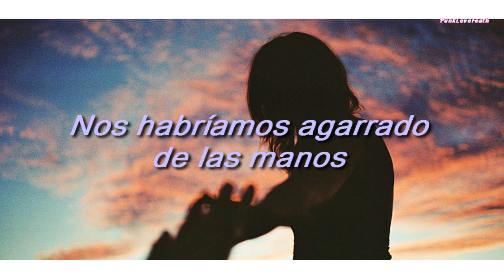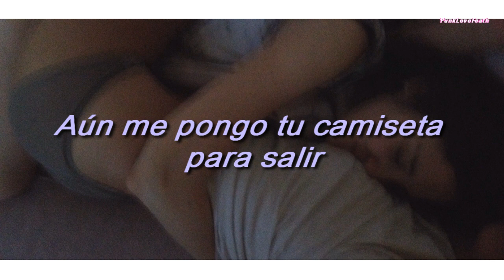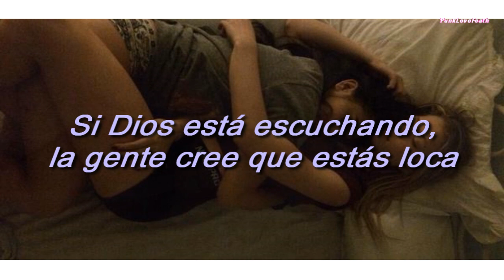The Veronicas - On Your Side (Traducida al español)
ABRE LA CAJITA Y TENDRÁS MUCHAS SORPRESAS

Artista: The Veronicas
Álbum: Single
Año: 2016

✇ ACLARACIONES O SIGNIFICADO DE LA CANCIÓN.

Líricamente, la canción se trata de desear felicidad a tu ex pareja a pesar de la angustia causada por terminar la relación.   "Después de haber amado y vivido diferentes relaciones", dijo Jessica Origliasso en explicación del significado de la canción, "llegas a un lugar donde hay cierta aceptación de que el amor que compartiste aún existe incluso aunque la relación no."

Quiero dejar un pequeño dato importante sobre la traducción, ya que muchas personas piensan que "on your side" (de tu lado) significa lo mismo que "by your side" (a tu lado)
*De tu lado: significa adoptar una posición similar a la tuya en un debate, juego, competencia o conflicto. En el caso de la canción, se refiere a que siempre estará de su lado.
*A tu lado: significa que estoy contigo en cada paso de tu camino durante algún evento difícil que estás atravesando y te estoy apoyando.